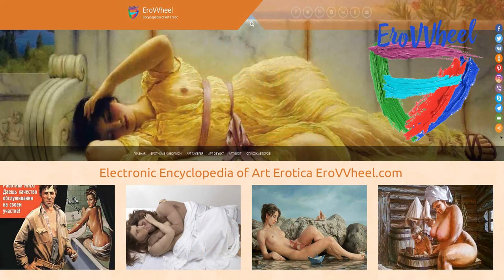Jean Gabriel Domergue (1889–1962) : Classical nude oil paintings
Classical nude oil paintings of Акутср artist Jean Gabriel Domergue (1889–1962)
Обнаженная живопись в картинах французского художника-классика Жан-Габриэль Домерг (1889–1962)